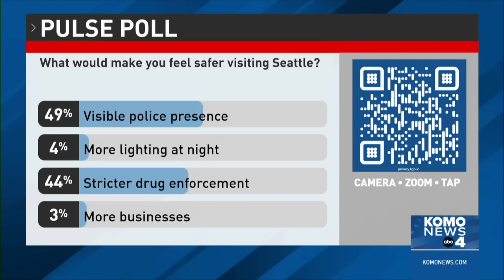BREAKING: Stabbing suspect seen on camera in Seattle's Chinatown-International District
A man was taken into custody after five people were stabbed in Seattle’s Chinatown-International District Friday afternoon.

The stabbings happened near the intersection of 12th Avenue South and South Jackson Street around 2 p.m. Friday.

Video footage from a nearby traffic camera shows what appears to be the suspect in question allegedly stabbing an individual.

SPD Deputy Chief Eric Barden said a suspect was located near the scene and taken into custody without incident.